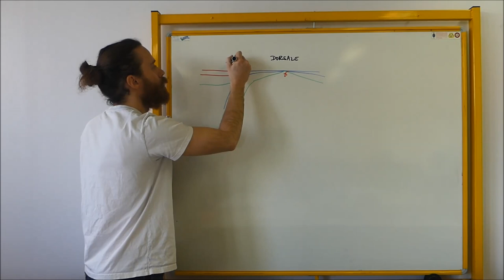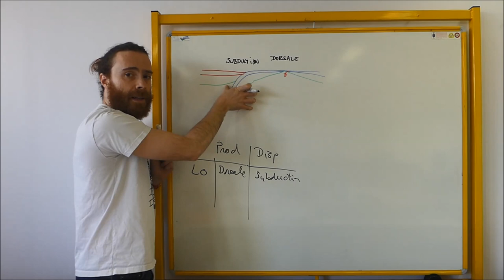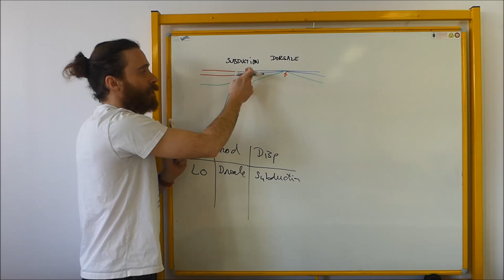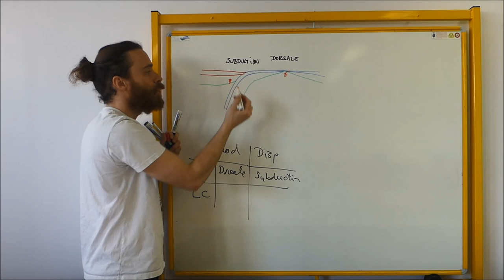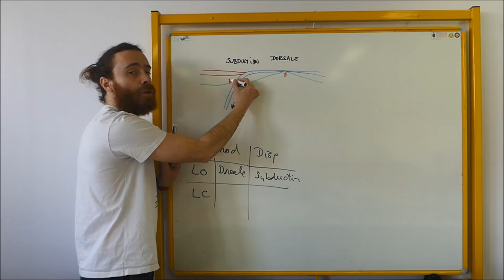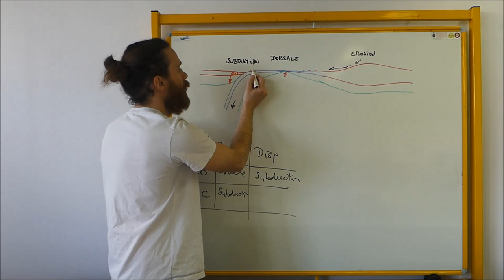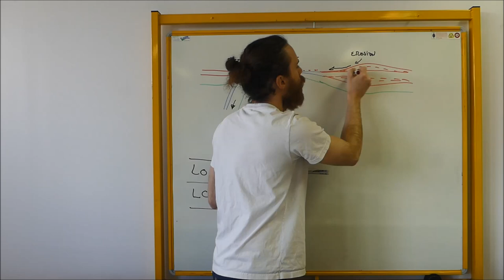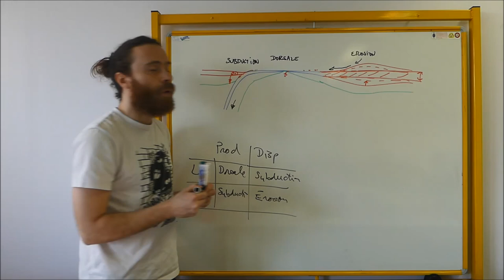SVT - Bac S - COURS - La production et le recyclage de la lithosphère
L’âge de la lithosphère océanique n’excède pas 200 Ma car la lithosphère océanique est en permanence recyclée au niveau des zones de subduction.

Les roches de la croûte continentales sont :

Altérées,
Érodées,
Transportées,
Déposées dans les bassins océaniques.

Les sédiments continentaux déposés dans les bassins océaniques peuvent parfois être enfouis dans le manteau au niveau des zones de subduction.

Comme la lithosphère océanique, la lithosphère continentale est soumise à un recyclage. Toutefois, les mécanismes étant différents la croûte continentale peut conserver des roches très anciennes.

L'ensemble des phénomènes d’altération/érosion/transport/dépôt débute dès la naissance du relief et constitue un vaste recyclage de la croûte continentale.